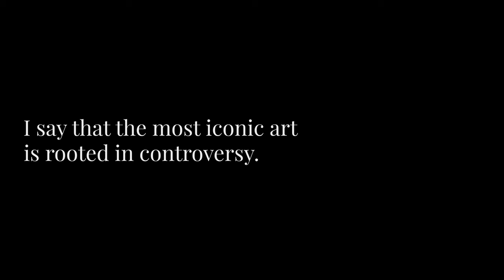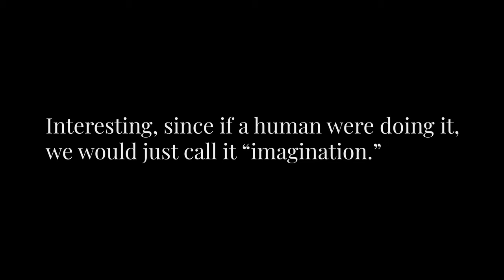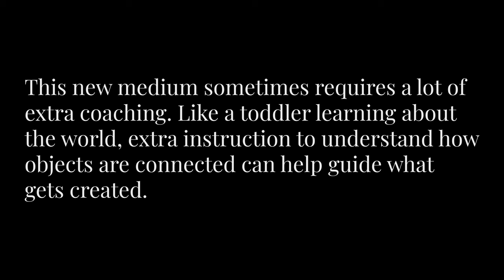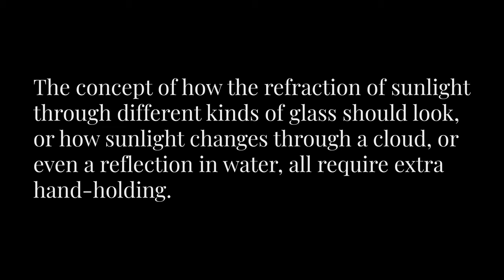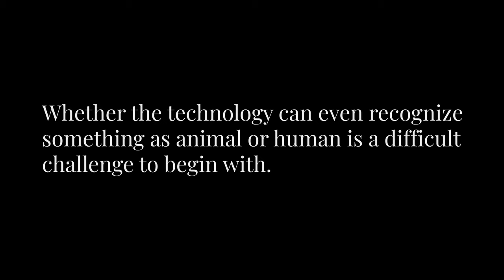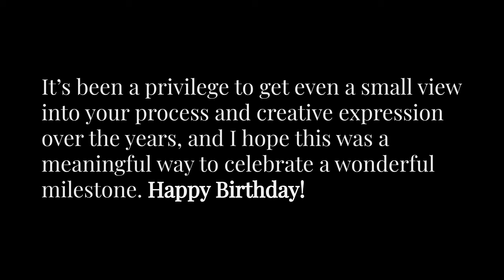GG90: AI interacts with Carole Chisholm Garvey's pastels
To celebrate his grandmother's 90th birthday, John Palmer used AI to discover how Carole Chisholm Garvey's pastel paintings could be brought to life by turning their "implied movement" into moving images.